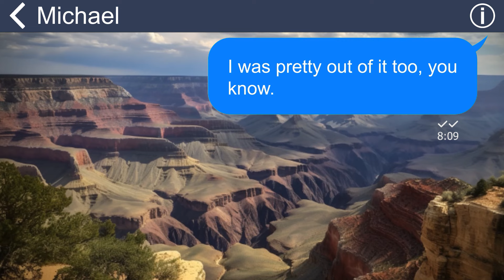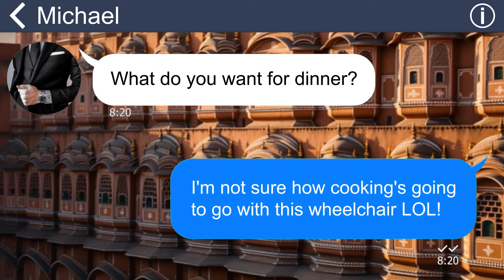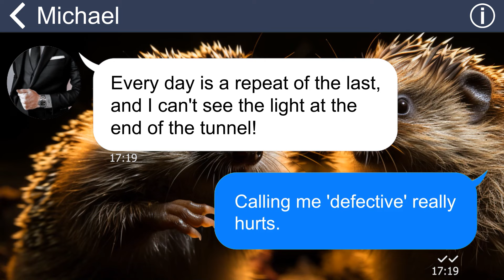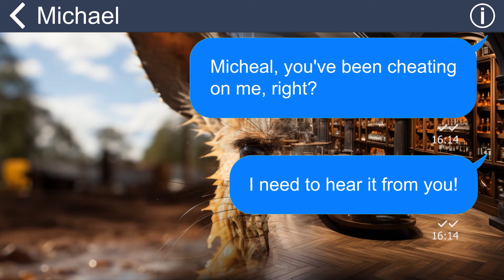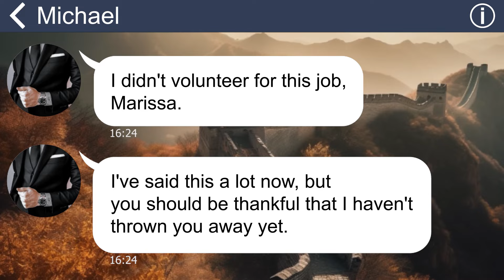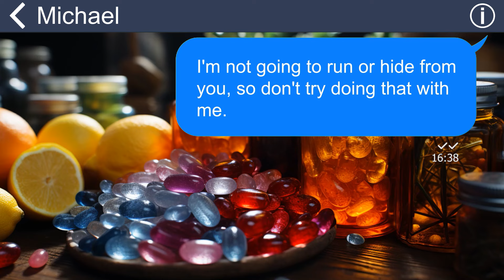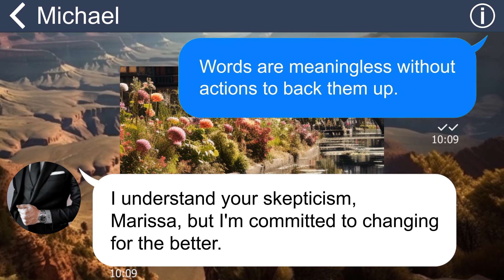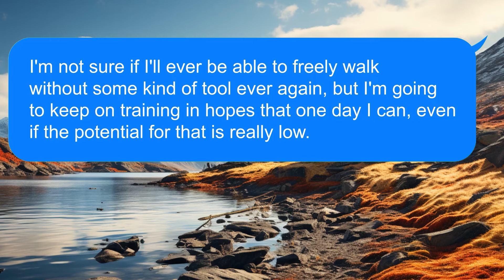[Apple] My hubby left me crippled after pushing me off stairs then having affair in front of me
Because of my husband's negligence, I was hospitalized and subsequently lost the ability to walk. At first, he always took care of me. But I gradually realized that it was because of the guilt he had. And when the feeling of guilt gradually disappears...